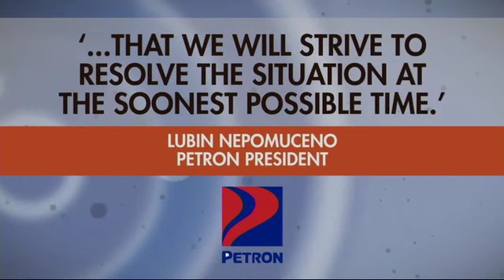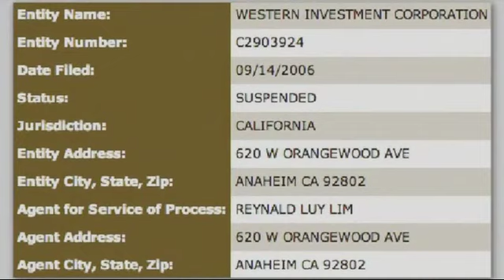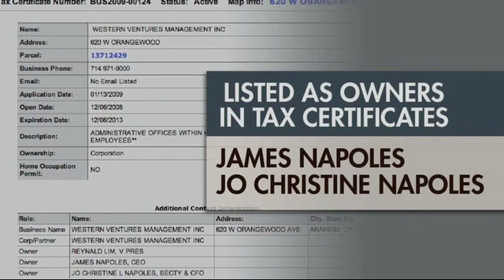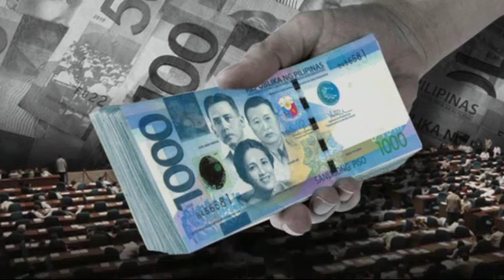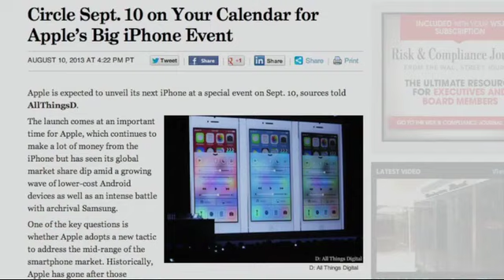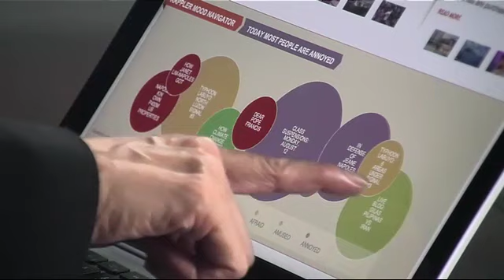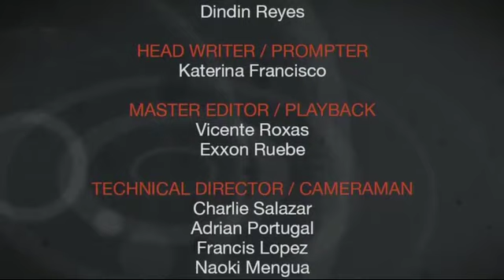Rappler Newscast: LabuyoPH, Gilas Pilipinas, PH, US talk bases access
More videos on Rappler Follow Rappler for the latest news in the Philippines and across the globe. Typhoon Labuyo -- international name Utor -- intensifies as it moves out of the Philippines. | The Philippine national basketball team earns a spot in the 2014 FIBA World Cup in Spain. | The Philippines and the United States begin talks on a new bases agreement.

Lilibeth Frondoso

DIRECTOR
Rupert Ambil

Rodneil Quiteles
Dindin Reyes

Katerina Francisco

Vicente Roxas
Exxon Ruebe

Charlie Salazar
Adrian Portugal
Francis Lopez
Naoki Mengua

GRAPHICS
Jessica Lazaro
Matthew Hebrona Follow Rappler for the latest news in the Philippines and around the world.